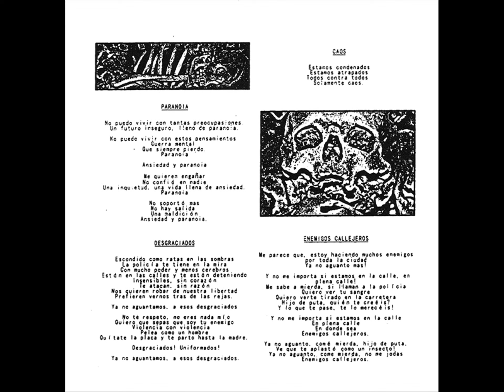Desgraciados - Humanidad En La Obscuridad EP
Deranged Records (2016)

1. Paranoia 00:00
2. Desgraciados 01:11
3. Caos 03:27
4. Enemigos Callejeros 04:21

Desgraciados Punk From Calgary, Alberta.

Recorded By Desgraciados.
Art By Matthew Bellosi.